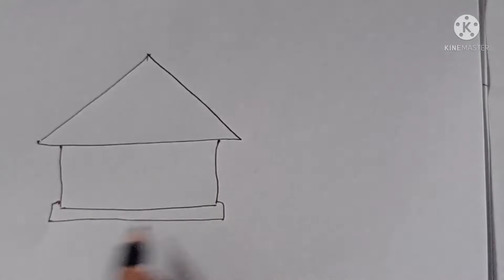How to draw and colour a simple village scenery for students